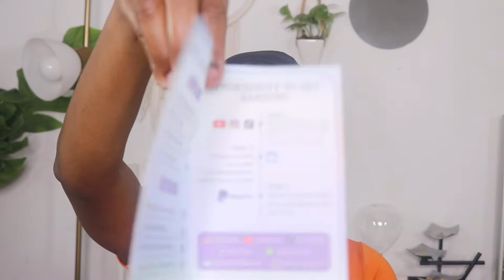Kinky Curly Wig | Most Natural Wig ft. Junoda wig by Sezzle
hair information: 4x4 lace closure wig 22 inch 150 density

Can Not Miss!!! Invisible HD lace Wigs available